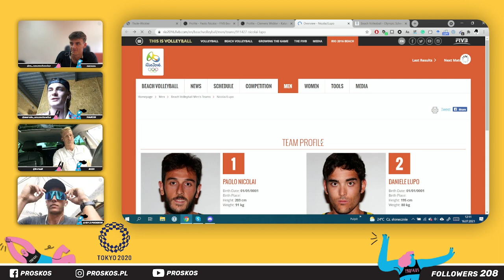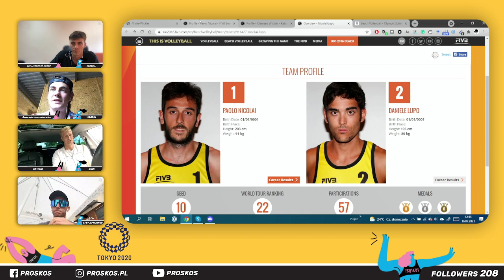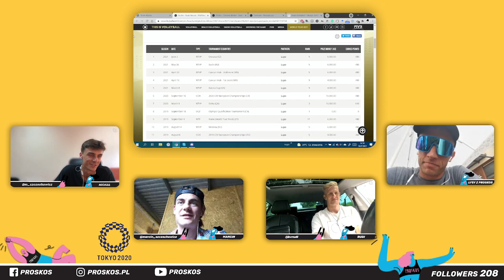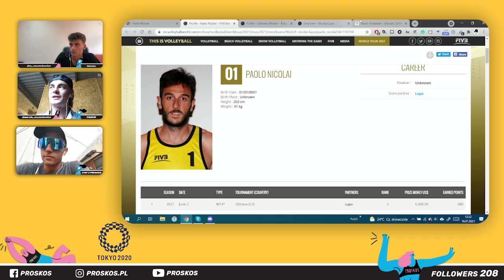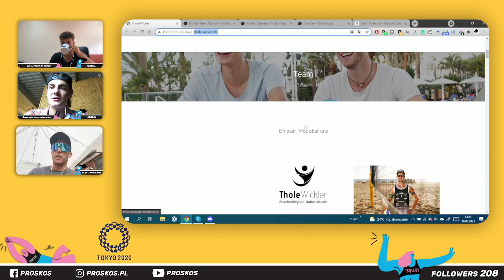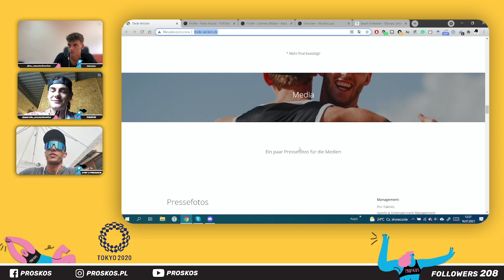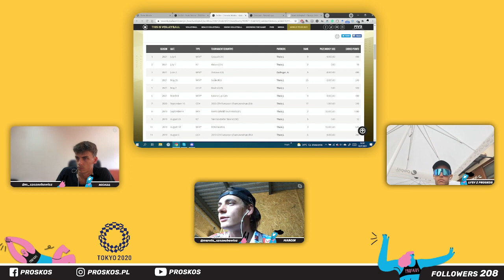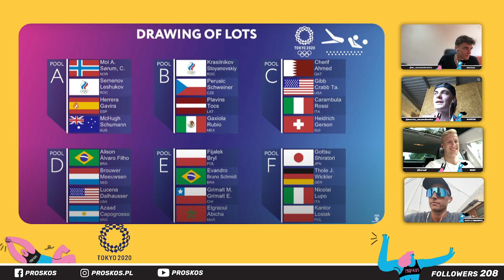Piaskowa burza odc. 5 - co uważamy o rywalach Polaków na IO? Rudi analizuje!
Maciej Rudol - reprezentant Polski w siatkówce plażowej zagościł z Piaskowej Burzy! Eksperckim okiem spojrzał na rywali naszych kadrowiczów w Tokio i od teraz wszystko jest już jasne!